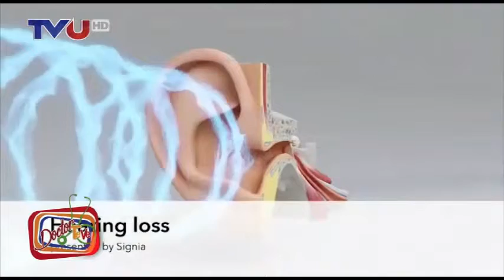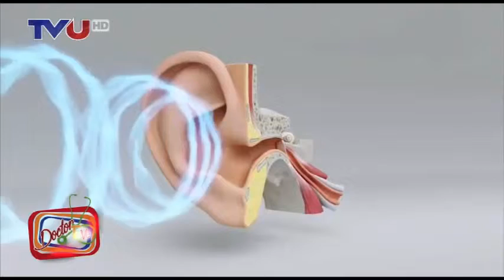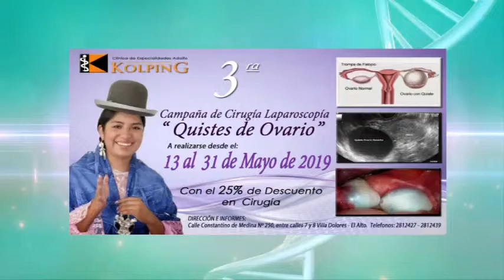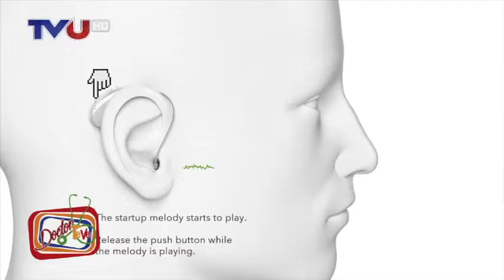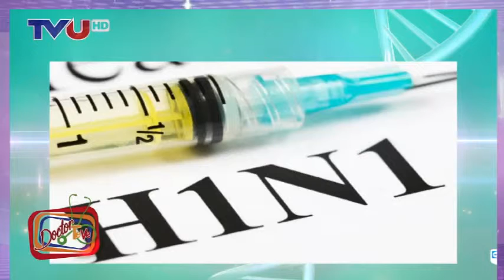PROGRAMA Nº 690 DOCTOR TEVE MIÉRCOLES 15 MAYO 2019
PROGRAMA Nº 690 DOCTOR TEVE MIÉRCOLES 15 MAYO
NUESTROS INVITADOS :

DR. JOSE URISACARI
NEUMOLOGO
TEMA: GRIPE AH1N1